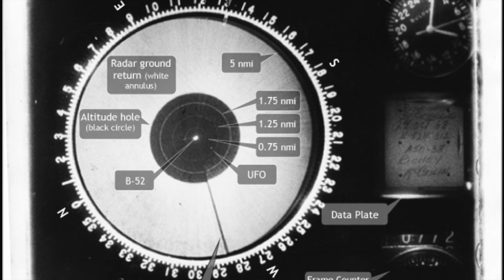AudioBlog: PART 2: A 1968 UFO Incident at Minot AFB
In Part I of this blog, we looked at a case from 1968 that involved sightings of a UFO on October 24, 1968, by ground observers stationed at the ICBM missile complex surrounding Minot AFB in North Dakota. A B-52 was flying in the area and the pilot was requested to change course and investigate. The result was a UFO encounter that was caught on photographs of the B-52 radarscope and the pilot, Maj. James A. Partin, and co-pilot, Captain Bradford Runyon, reported that they’d had a visual sighting of the object when it was on the ground. In addition to the sightings, it was reported that the outer and inner perimeter alarms of the missile site designated Oscar-7 went off and that a padlocked entry hatch there was found open with a plug-style gate secured by a padlock removed from it. The case was officially examined by the officer in charge of UFO investigations at the base, Lt. Col. Arthur Werlich. He provided details and evidence to Project Blue Book, and they concluded that what was seen was possibly a combination of “anomalous propagation” of radar returns, a plasma ball, and celestial bodies. They also concluded that the break-in was unrelated. The case lay dormant for 30 years until Runyon contacted the Center for UFO Studies and filled out a sighting report form. The case caught the interest of members of the newly formed Sign Historical Group and they did a thorough investigation that included many interviews with witnesses. They’ve made material they gathered available as part of the Sign Oral History Project on a website devoted to the case. In Part II, we’ll look at the key elements of the case that they uncovered.